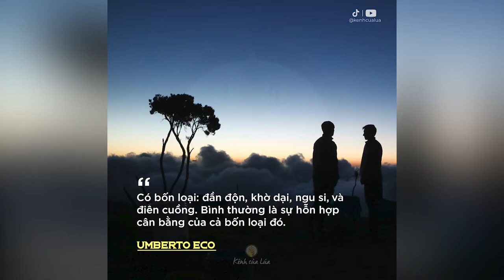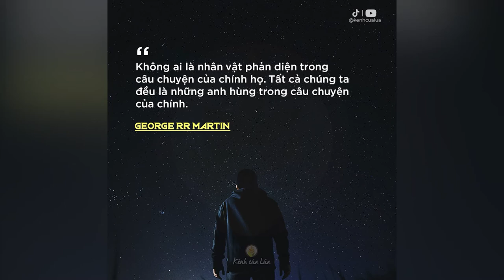Những Câu Nói Hay Phũ Những Thấm - NGẤM TẬN XƯƠNG TỦY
NHỮNG QUYỂN SÁCH HAY:
Bạn Đắt Giá Bao Nhiêu?
Tuổi Trẻ Đáng Giá Bao Nhiêu ?